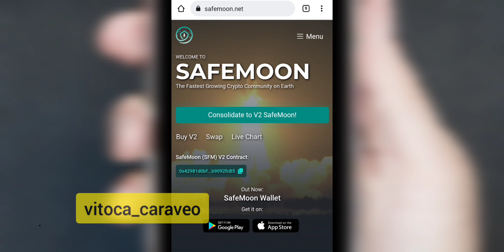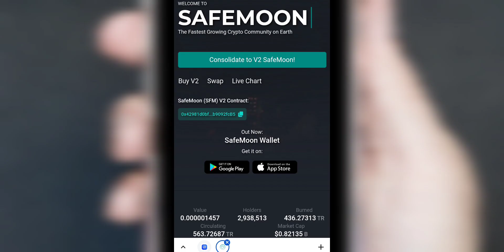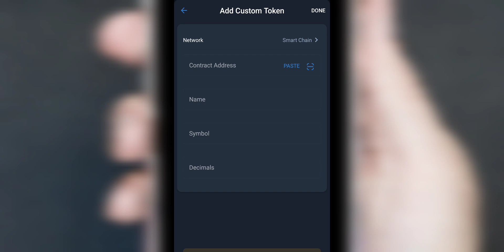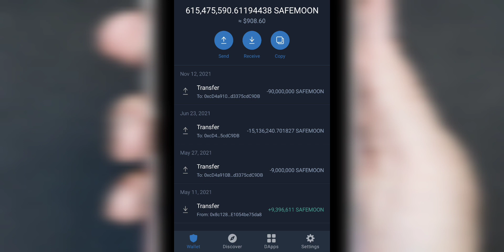Como Busco y Pongo SafeMoon V2 Token a mi Cartera de Trust Wallet (Tutorial)